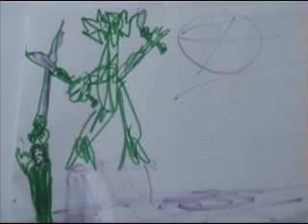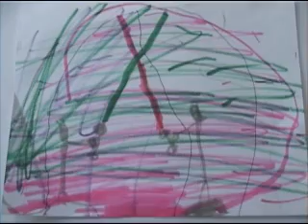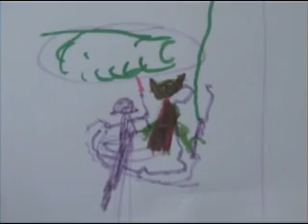Episode III - Still Cartoon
Jesse makes yet another Star Wars: Episode III still video.